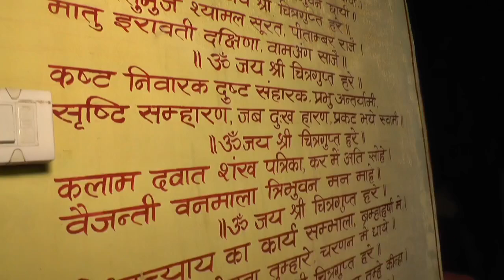भगवान चित्रगुप्त जी की भव्य शोभा यात्रा shahdol